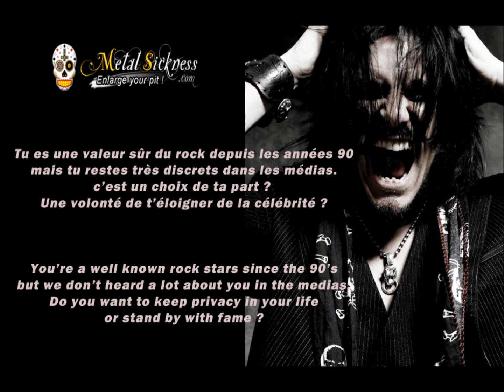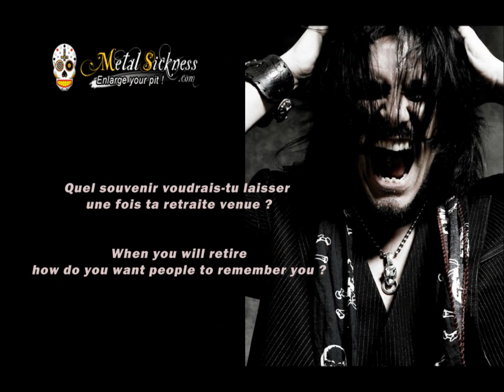Gilby Clarke Interview @ Savigny Le Temple (11.02.2012) - Metal Sickness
Gilby Clarke Interview pour Metal Sickness 11/02/2012 @ L'Empreinte (Savigny Le Temple) à l'occasion de la tournée européenne de Gilby Clarke